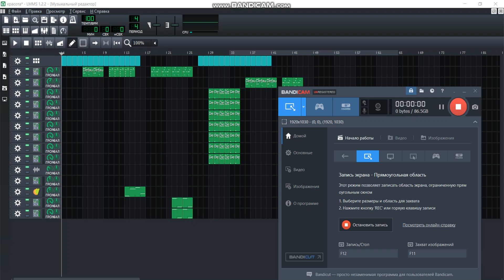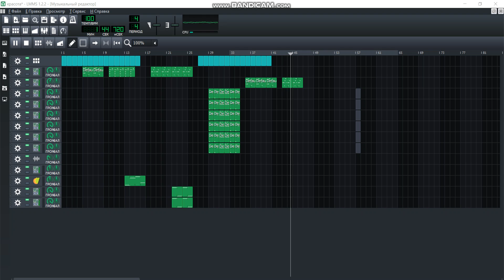Soft Music ( полная версия)